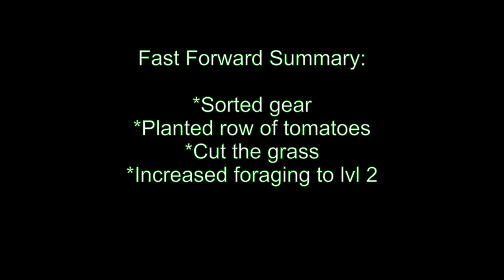Jonno's Project Zomboid (v38) se.5 ep.40b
Project Zomboid build 38 (survival, hardcore) playthrough Season 5, Episode 40b (fast forward)
Bad language featured.